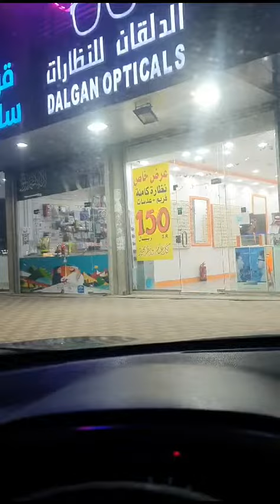love God first